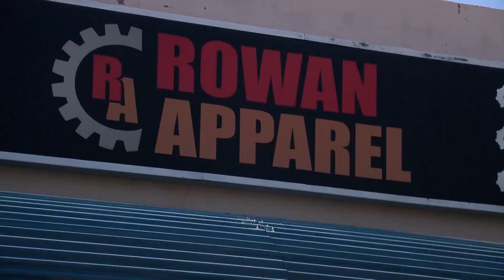Local business target of repeat thief